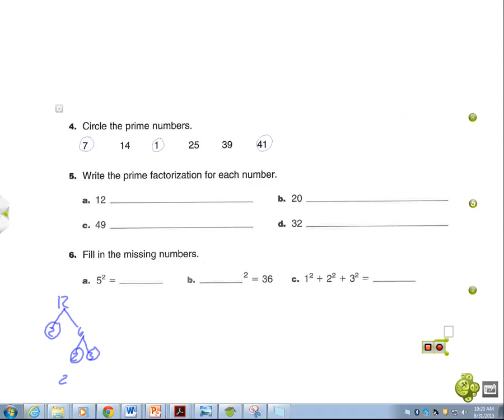page 25 part2